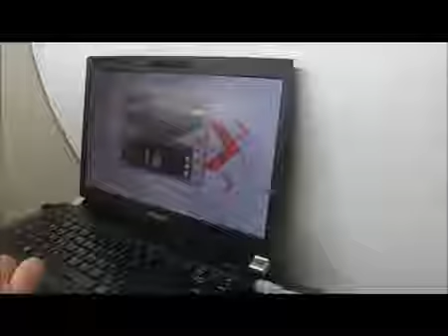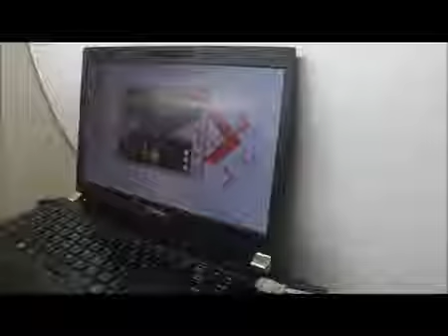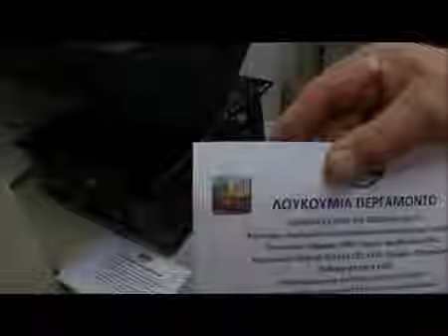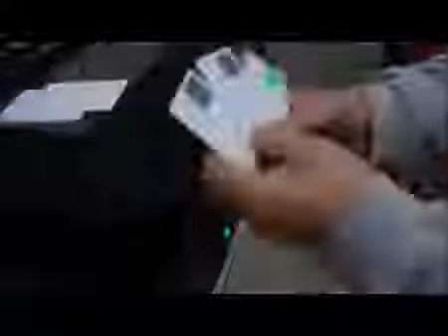CAVOMIT HOLO@STAMPER PLC